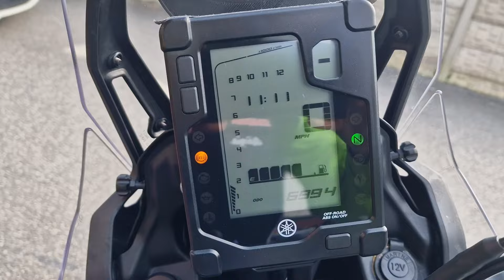Yamaha Tenere 700